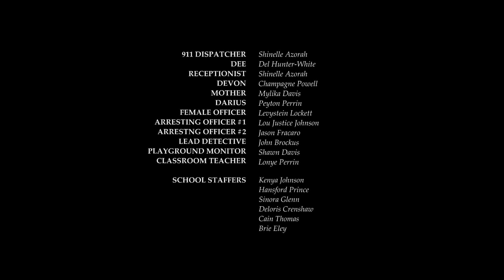Oscar® Nominated short film on a school shooting | Dekalb Elementary - by Reed Van Dyk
Inspired by an actual 911 call placed during a school shooting incident in Atlanta, Georgia.

This short film won numerous awards including:

-Special Jury Award - Regard – Saguenay International Film Festival, Canada, 2017
-Grand Jury Prize - Clermont-Ferrand International Short Film Festival, France, 2017
-Panavision Best North American Short - Palm Springs International Shortfest, USA, 2017
-Best Editing - Tel Aviv International Student Film Festival, Israel, 2017
-Best Drama Nominee - Student Emmy Award, USA, 2017
-Best Short Film - Downtown Los Angeles Film Festival, USA, 2017
-Special Jury Award - SXSW Film Festival, USA, 2017

Original title - Dekalb Elementary
Director - Reed Van Dyk
Writer - Reed Van Dyk
Producers - Reed Van Dyk, Cory Desrosiers, Christopher Leavins, Enrique Diaz, Morgan Peterson, Ricardo Ramirez
Cinematography - Jon Peter
Editing - Reed Van Dyk
Sound editor - Jim Fitzpatrick
Cast - Del Hunter-White, Bob Mitchell, Tarra Riggs, Champagne Powell, Shinelle Azoroh
Year - 2017